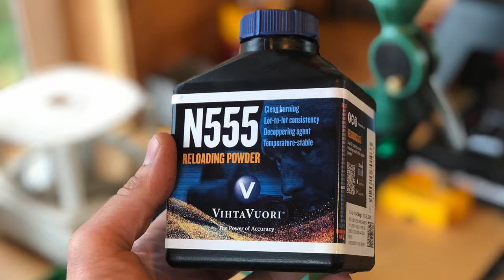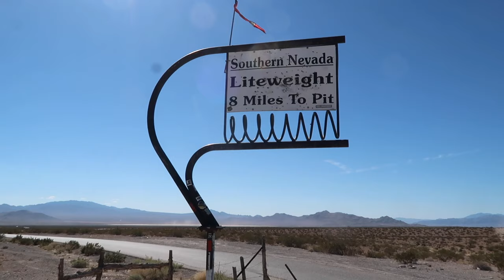One Mile 308 200 gr HPBT Sierra bullets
Test of 200 gr. HPBT Sierra bullets with VV N555 gunpowder at range one mile. Velocity 2536 FPS. AR-30 .308 rifle, barrel - 30" long, 1:9" twist.

My target is custom made, but if I were to buy one I would recommend this one

IMPORTANT
Always remember when shooting in the desert to have a Car Battery Jump Start Kit

The Main Camera
Bendy Tripod
Standard Tripod
DSLR Camera
DSLR Mic
Phone Tripod